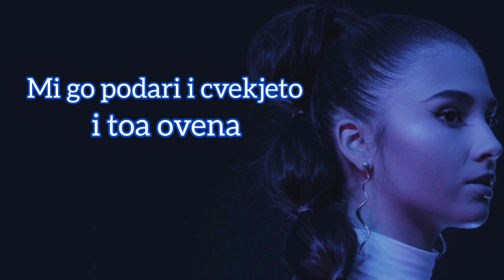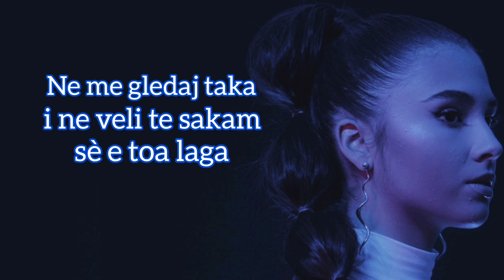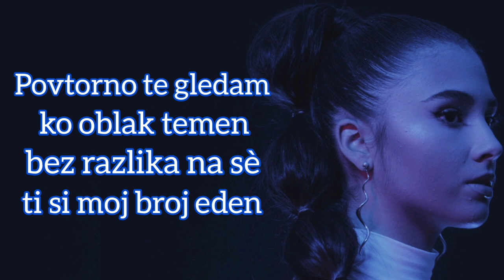Marija Spasovska - Broj eden (Karaoke version)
Lyrics: Marija Spasovska
Arrangement: Darko Dimitrov
Producer:
Darko Dimitrov
Back vocal: Marija Spasovska

Lyrics:

Te imam i te nemam
so pogled te baram
Sonot tvoj e sega
ti povtorno mi begas.
Ne me gledaj taka
i ne veli te sakam
Sè e toa laga
Znam

Mi go podari i cvekjeto
i toa ovena
Sè sto dopre ljubovta
bas sè mi ovena
No doznavam za nova gradina
Polna cvekjinja
polna so ljubovta.

Ref:
Gi nema tie oci ko bojata na esenta,
a mene veruvaj prolet mi nosea
Nevozmozno e sè, tebe te nema
Da izlezam od svetot, podaleku da begam.

Neboto e sino, gradina ljubov
Sega si tuka, zamina studot
Povtorno te gledam ko oblak temen
Bez razlika na sè, ti si moj broj eden.

Znam

i toa ovena
I ti, ne doagjas
Vremeto stoi
nikako ne proagja.